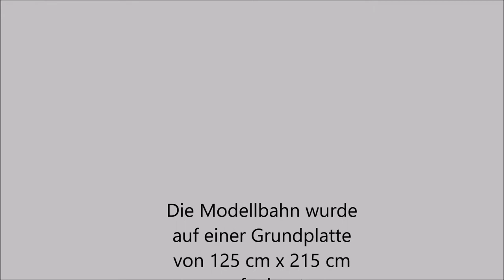verschiedene Signale H0 Modellbahn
verschiedene Signale auf der H0 Modellbahn